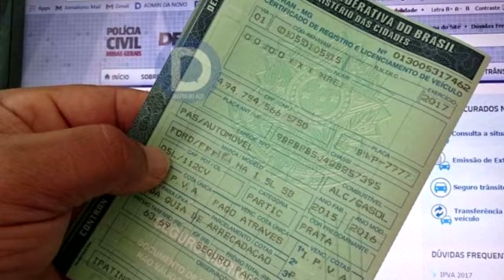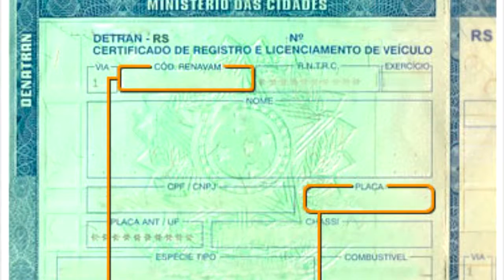Informe 13 - 01 - Informação e entretenimento em um só lugar! 04/09/19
• Prazos para licenciamento de veículos com placas com finais 5, 6, 7 e 8 são prorrogados pelo Detran.

• Terapia com cães faz sucesso em Teresópolis.

• Matemático aponta Fluminense com quase 80% de risco de cair para Série B.
Esse é o informe 13 com a apresentação de Andréa Medas - O seu boletim de notícias na programação da Teresópolis Tv. Acompanhe essas e muitas outras notícias também pelo nosso